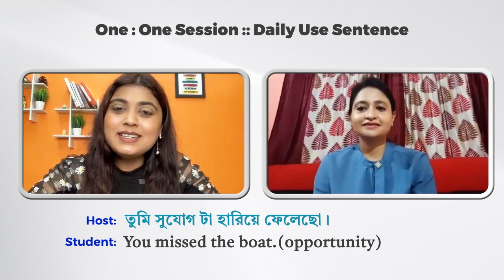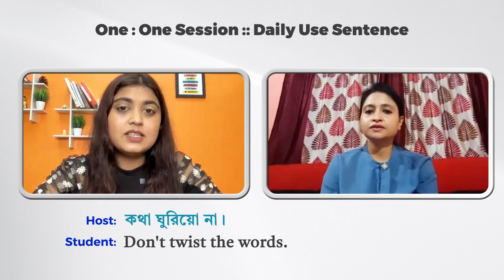Learn these Daily Use Sentences with Sumana